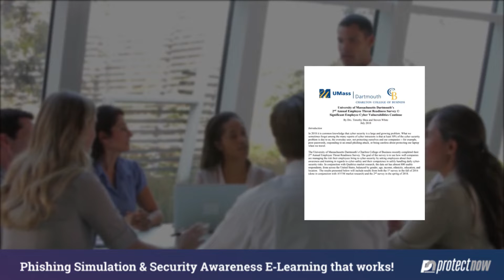Threat Ready - Phishing Simulation & Security Awareness E‑Learning that works!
Threat Ready Cyber Awareness Training that uses state-of-the-art learning science and phishing simulations. It helps your staff make safe cyber practices a habit and protect your organization against modern-day predators!